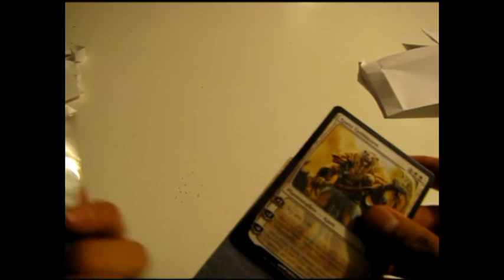Lotusmonkey2 Trades With Elfmaster1107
Elfmaster1107 is safe. HEre is a link to his channel.